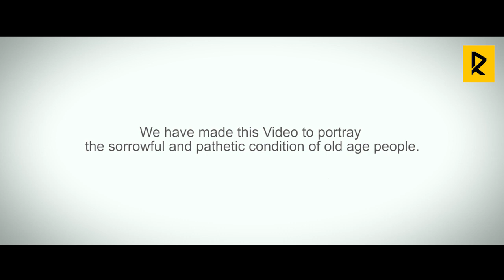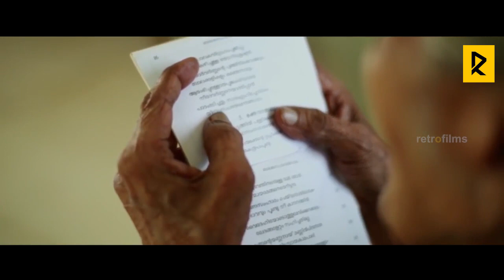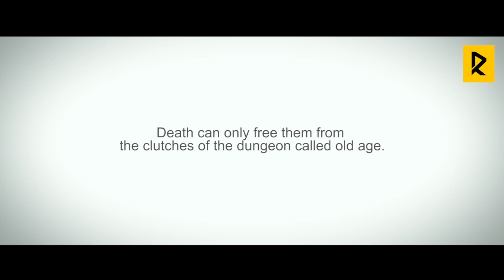மனதை பதைக்க வைத்த முதியவரின் செயல் | Old age home Documentary Film | Archana Vlogs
நடுரோட்டில் பெற்றோரை இறக்கி விட்ட மகன் மனதை பதைபதைக்க வைத்த செயல்
This Video is About aged people who are forced to be in old age home in india !